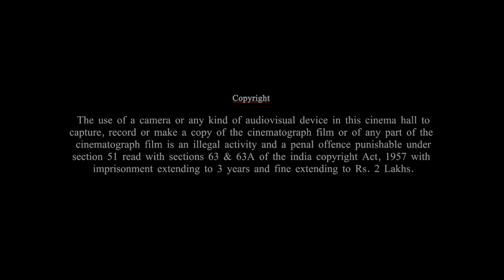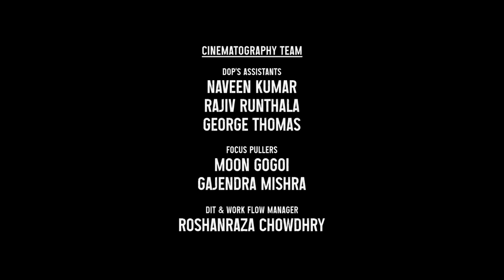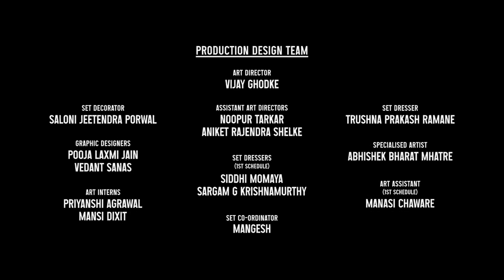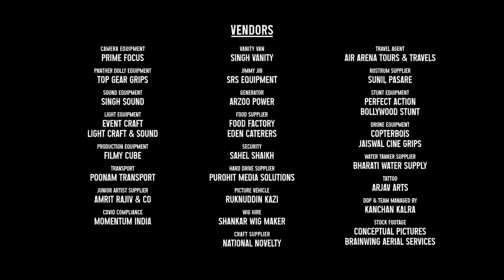The Kerala Story Full Movie HD | Adah Sharma, Yogita Bihani, Sonia Balani, Siddhi I | Facts & Review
Watch the full video to get interesting facts, Ott & Satellite Details, Preproduction-Postproduction & Filming Details, Budget & worldwide lifetime Box-office collection details, Deep story analysis & explanation with detailed review of the 2023 Indian Hindi-language film The Kerala Story.

Cast
Adah Sharma as Shalini Unnikrishnan / Fatima Ba
Yogita Bihani as Nimah
Sonia Balani as Asifa
Siddhi Idnani as Geetanjali
Devadarshini
Vijay Krishna
Pranay Pachauri
Pranav Misshra